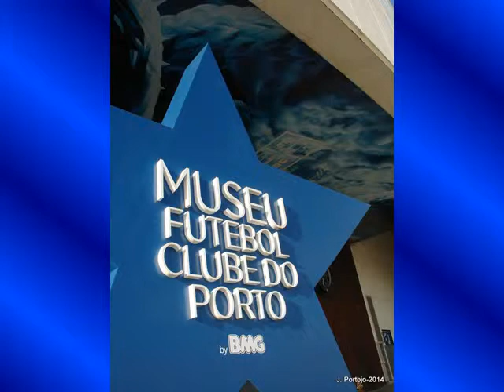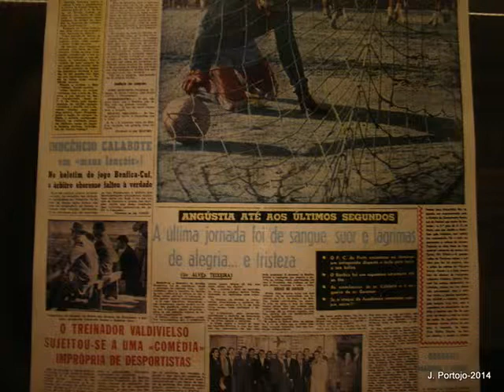Museu do Dragão Jan2014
O nosso PORTO é o maior.